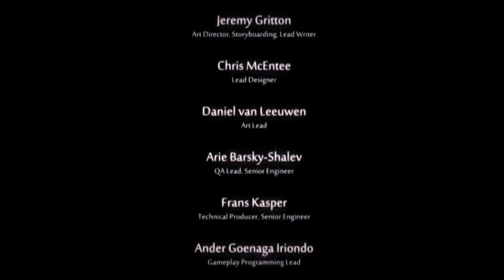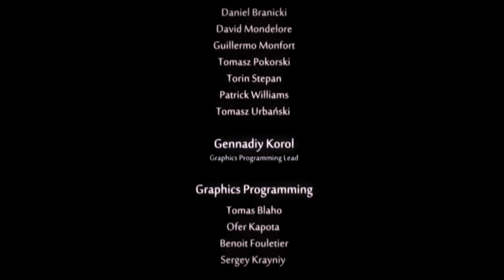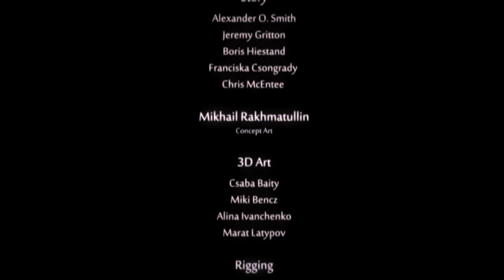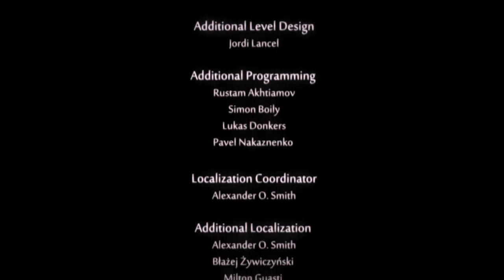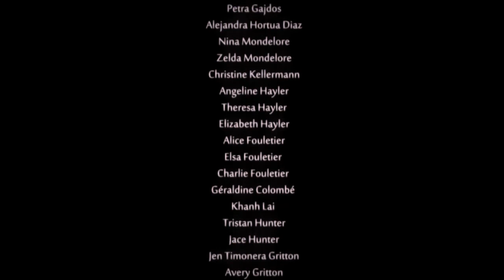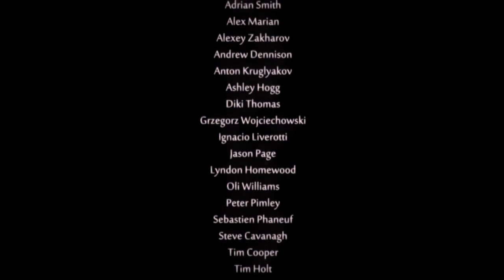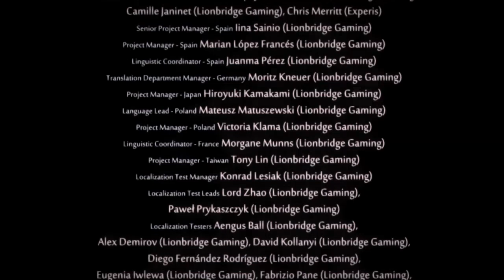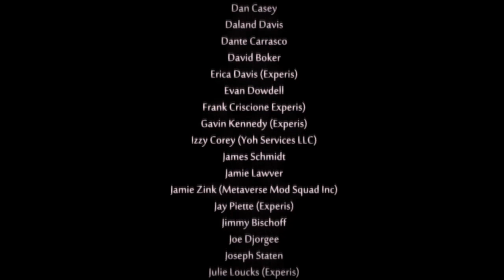Végső búcsú - kommentárral - Ori and the Will of the Wisps - Part 5 - Finálé (Végigjátszás - PC)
Ori and the Will of the Wisps - Part 5 - Finálé (Végigjátszás magyar felirattal - PC)

Végső búcsú